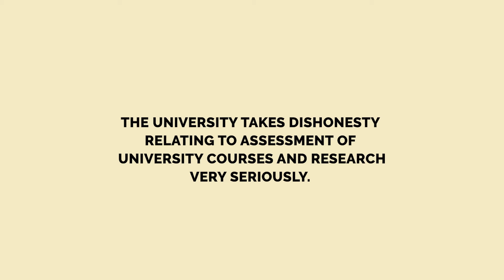Academic Misconduct - murdoch Guild Student Assist